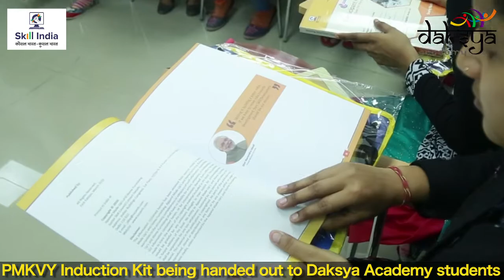PMKVY Induction Kit being handed out to Daksya Academy students